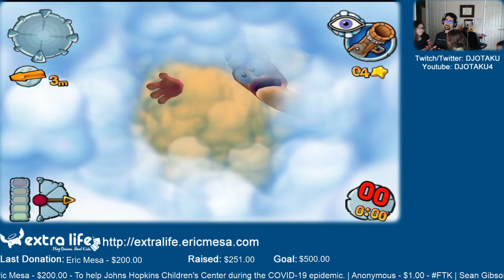ExtraLife: Eric Plays Worms: Forts Under Siege Ep 02 - Sudden Death Flood is Pointless